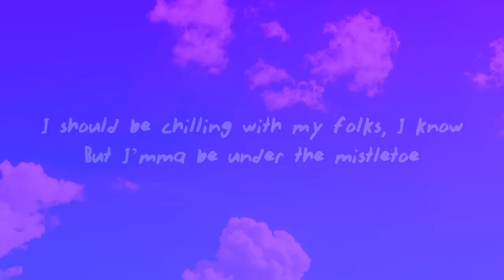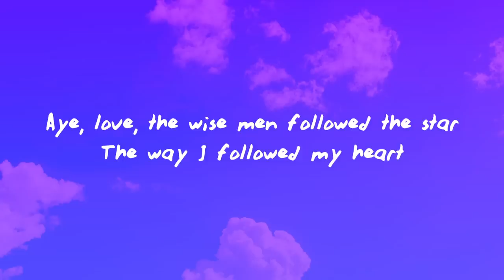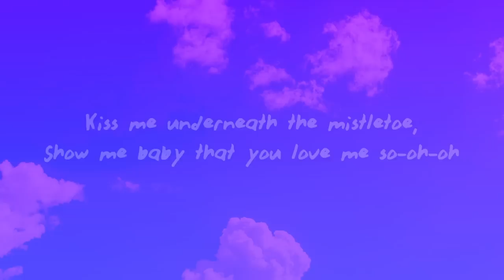Justin Bieber - Mistletoe (Lyrics)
Aye, love, the wise men followed the star

Aye, love, don't you buy me nothing

Mistletoe